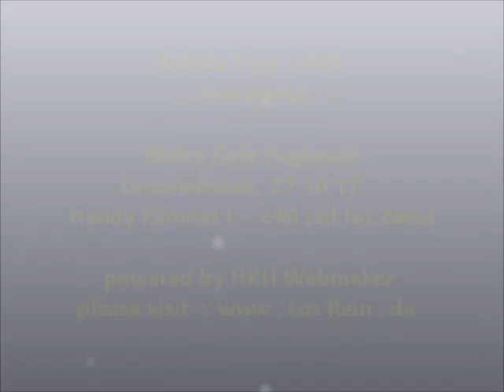Rabula Tasa LIVE - free World @ Foglwuid Unterwössen 27.10.17 ® by HKH Webmaker ©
Rabula Tasa  LIVE - free world @ Foglwuid Unterwössen 27.10.17